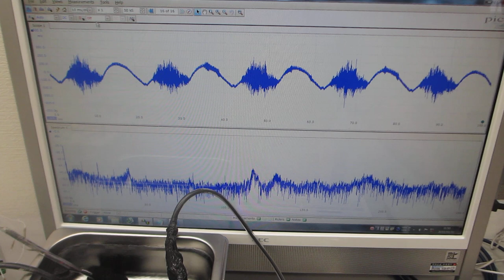超音波洗浄器（42kHz 35W)実験